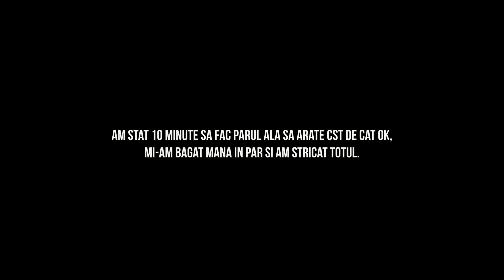Nu am inspirație?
❌ Yooo, azi am facut un scurt montaj cu ce am facut eu cand nu am postat si am vorbit si despre ceva important ❌

Sper că v-a plăcut episodul, vă mulțumesc din tot sufletul pentru suportul acordat! ♥️